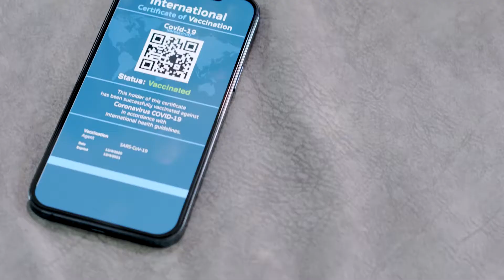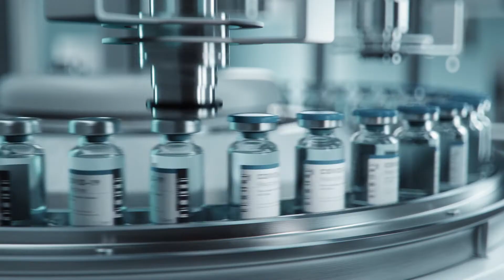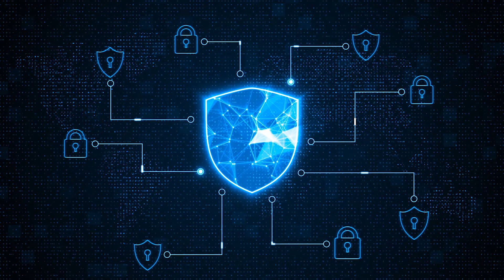Overview of Xage Security: Zero Trust Security Solutions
Join Xage CEO, Duncan Greatwood, as he outlines the transformative power of Xage’s Zero Trust security solutions. From identity security platforms to operational technology, discover how Xage secures digital operations across IT, OT, and cloud environments. Greatwood dives into Xage's latest innovations, offering robust protection and remote secure access to shield enterprises and empower workforces globally. Unveil the essence of cyber-physical systems protection and learn why giants like U.S. Space Force and PETRONAS trust Xage for agentless ZTNA and third-party cyber risk management. Visit xage.com for more insights.